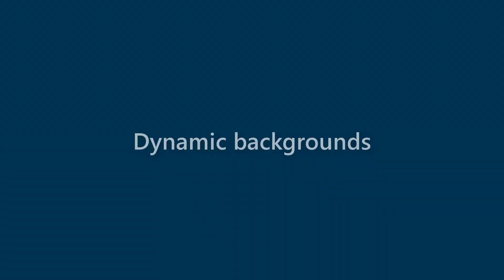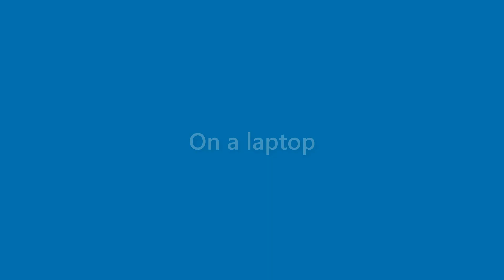Beatrice Snow - appearance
Name Look - Beatrice Snow - appearance. In this video we present "Beatrice Snow" name look and feel in various scenarios.
This video will cover:
How does "Beatrice Snow" look as a personal letterhead?
How does "Beatrice Snow" look on a business card?
How does "Beatrice Snow" look on a computer/laptop screen?
How does "Beatrice Snow" look with different background colors?
How does "Beatrice Snow" look with various fonts?